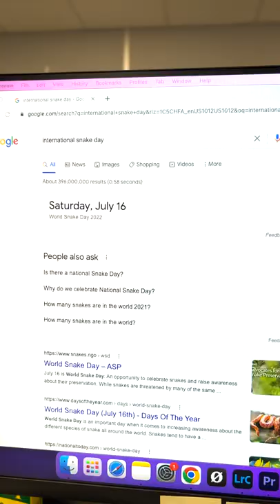It's World Snake Day! 🐍 We have some killer blue snakes in our lineup🤘😉Cobra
It's World Snake Day! 🐍

We have some killer blue snakes in our lineup🤘😉Cobra

Happy weekend printers 💪

M&R is the world's largest manufacturer of digital and screen-printing equipment and the most respected name in the industry. M&R products include direct-to-garment digital printers, hybrid digital printing systems, a broad range of textile & graphics presses and dryers, an extensive line of traditional and CTS exposure systems, and an impressive line of finishing equipment.

M&R is known worldwide for its numerous patented innovations and work with customers and specialists in other fields to design custom industrial solutions to vexing problems. M&R manufactures over one hundred distinct types of equipment and hundreds of product models to address the vast and varied needs of the industry.